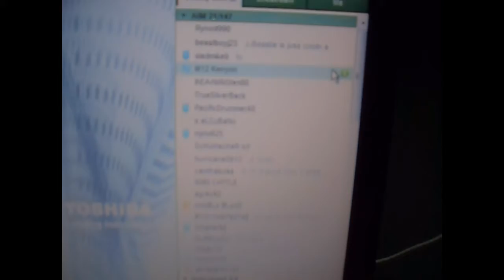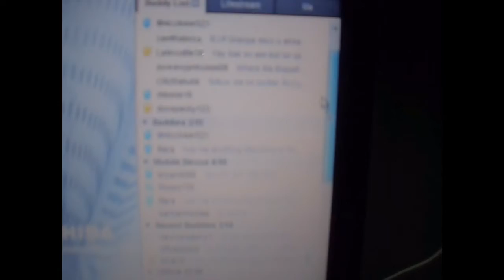Episode 10 HappY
Thumbs Up  For Having Fun !